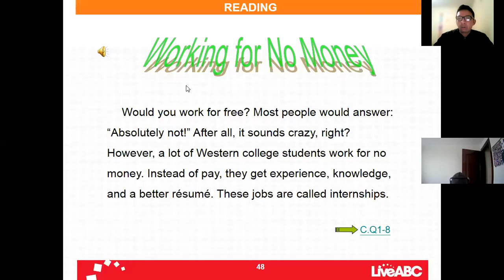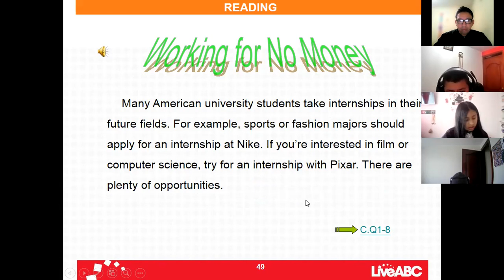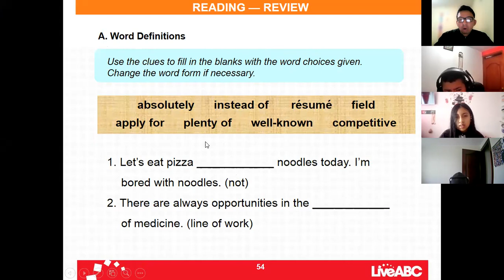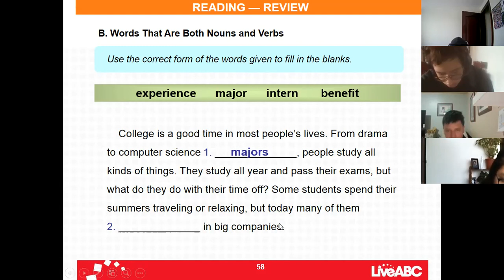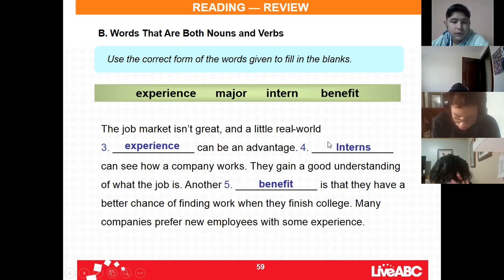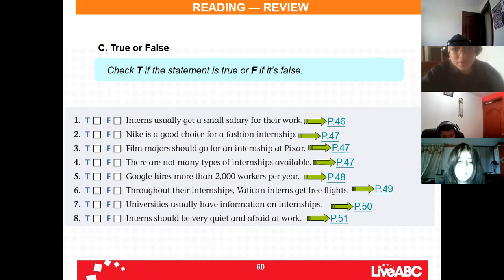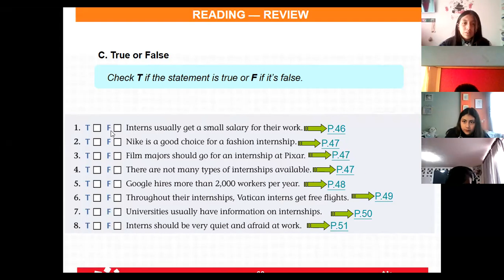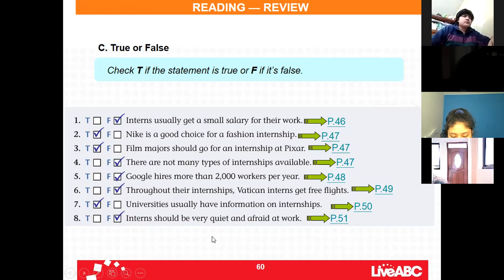10EGB A INGLÉS GUSTAVO 18ENE2022